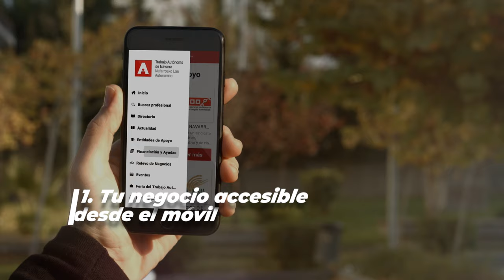Campaña "Trabajo autónomo. El futuro a tu ritmo" - spot 3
App de trabajo autónomo de Navarra